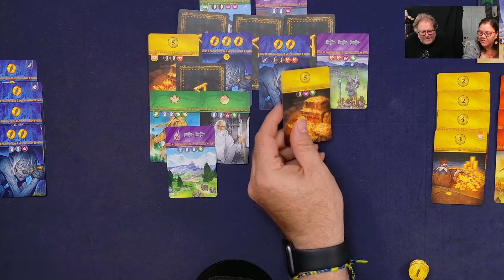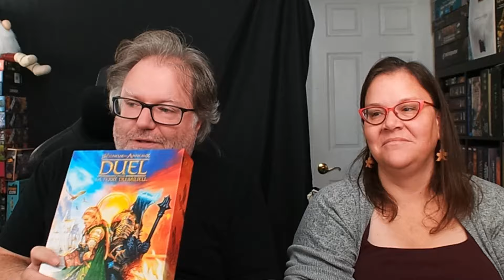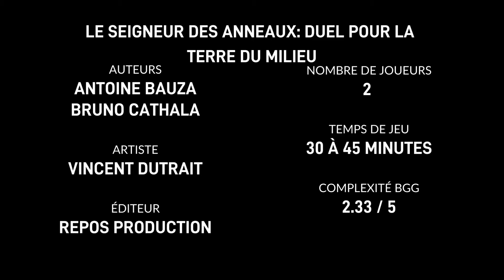Session de jeu en duel du Seigneur des Anneaux: Duel pour la Terre du Milieu - Épisode complet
Voilà que plusieurs présentations se font présentement de ce jeu, car il est quand même attendu. En effet, 7 Wonders: Duel est un jeu extrêmement populaire, mais est-ce que cette version qui utilise le thème du Seigneur des Anneaux est aussi bon ?

106 boulevard René-Lévesque Ouest,
Québec, QC, G1R 2A5